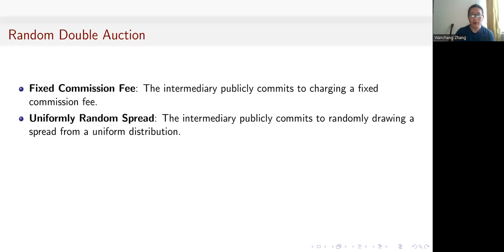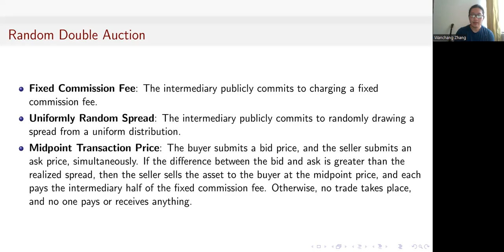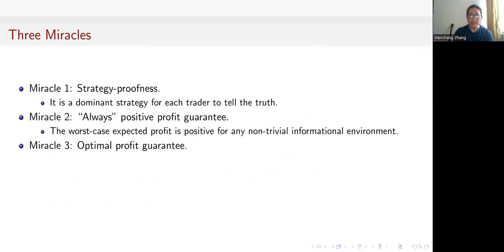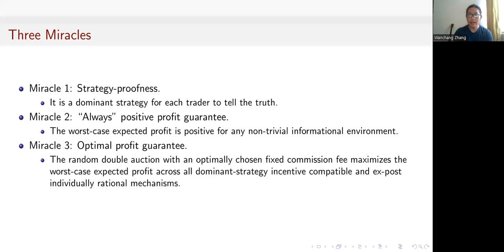EC'22 Flash Video: Random Double Auction: A Robust Bilateral Trading Mechanism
Title: Random Double Auction: A Robust Bilateral Trading Mechanism
Authors: Wanchang Zhang